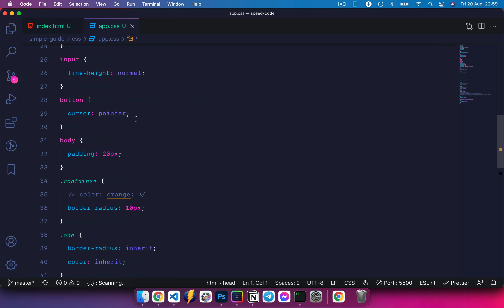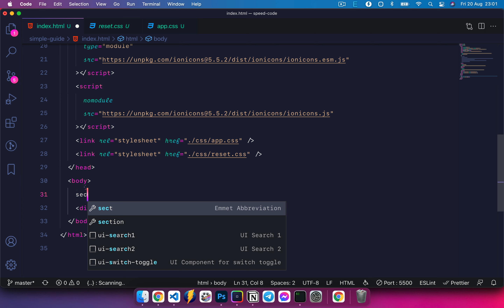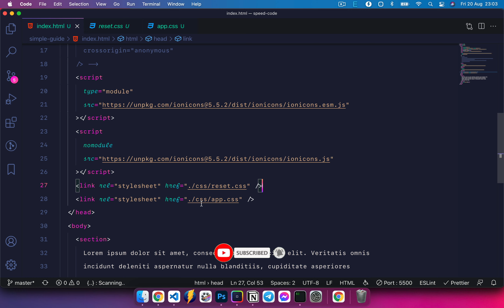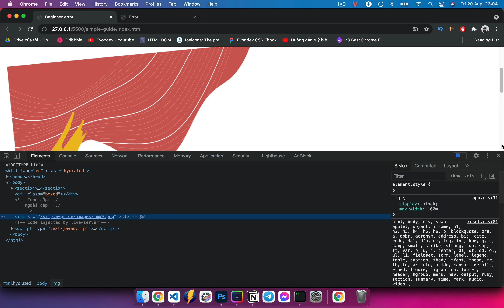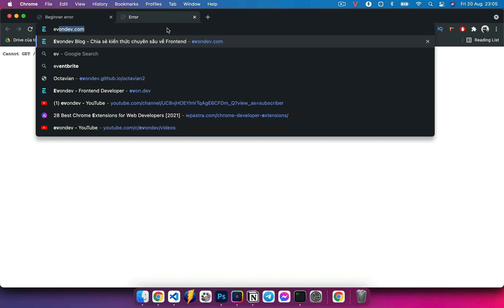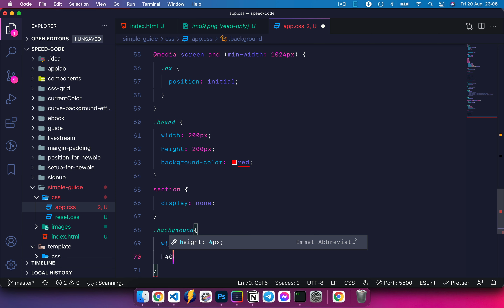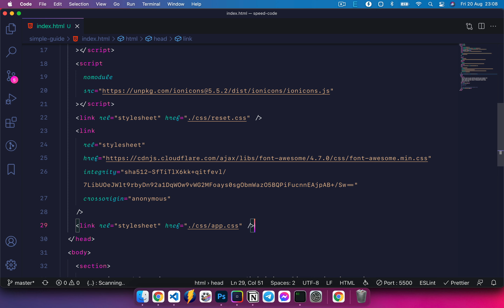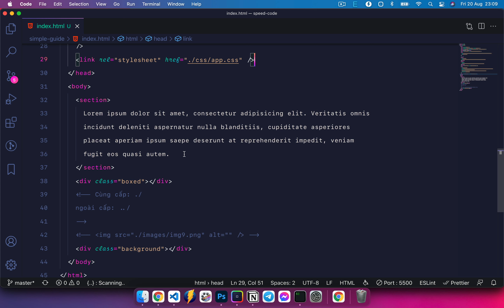Những lỗi cơ bản hay gặp ở người mới cần biết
👉 Theme: Evondev Dracula
👉 Font chữ: SF Mono, 14px
👉 Extension VSCode: Evondev Dracula, Evondev Snippets, Prettier, Material Icon, Highlight Matching Tag, Bracket Pair Colorizer, HTML Snippets, Live Server, Live Server Preview
👉 Extension Chrome: Eye Dropper color picker Chrome Extension, color slurp MacOS, visBug Chrome Extension
👉Extension gõ pháo hoa: Powermode